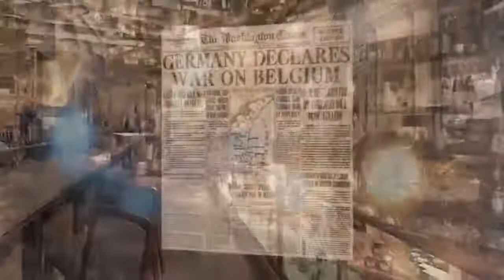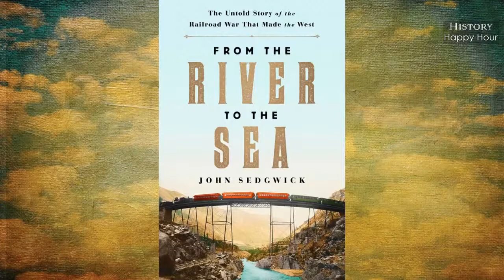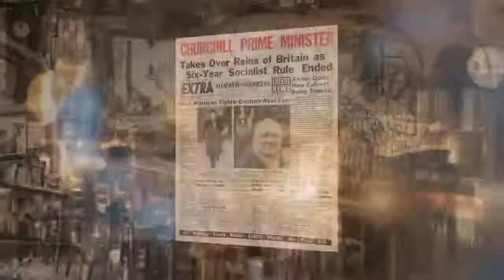History Happy Hour Episode 63: Transcontinental Railroad War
This week on History Happy Hour:  Everyone knows the story of America’s first transcontinental, the Pacific Railroad, that was completed with the Golden Spike of 1869. Few know the far more dramatic story of the fight between the Santa Fe and the Rio Grande to become the second transcontinental — perhaps the greatest railroad war of all time!  Host –historians Chris Anderson and Rick Beyer welcome John Sedgwick, author of "From the River to the Sea: The Untold Story of the Railroad War That Made the West."  Sunday at 4 PM on History Happy Hour, the spot where history is always on tap.